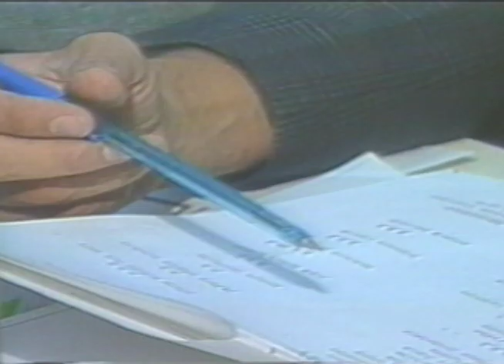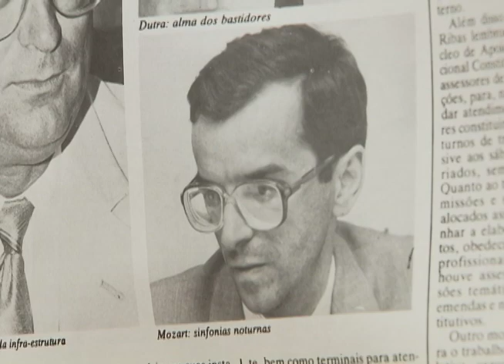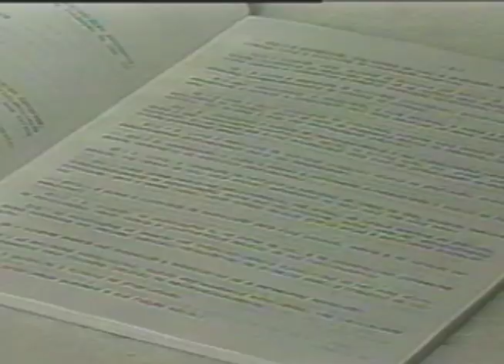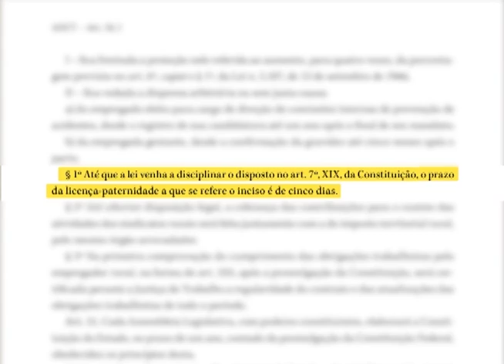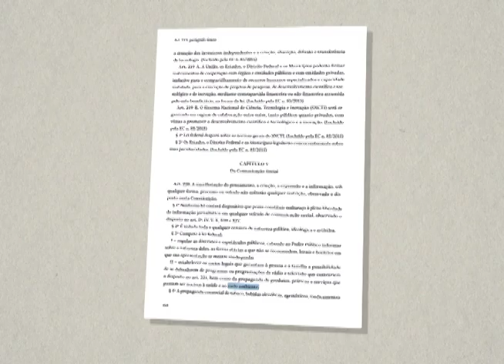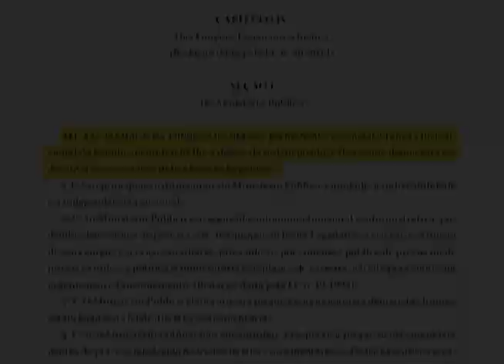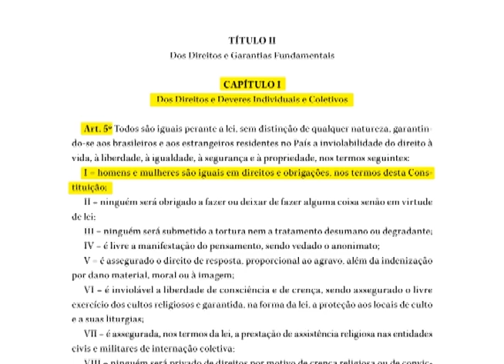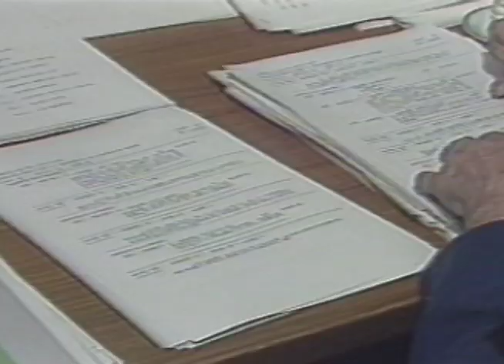Repórter Justiça - Especial Constituinte 8 (29/09/17)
Na série especial 30 anos da Constituinte, você vai conhecer nesta semana alguns dos especialistas de todo o processo que se desenvolveu no Congresso Nacional durante a elaboração da Carta. Leia a íntegra